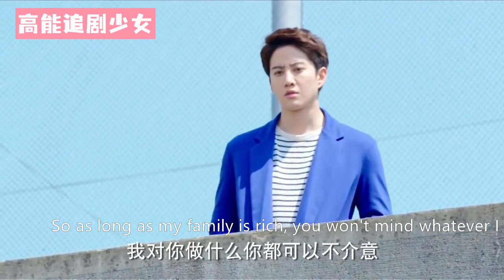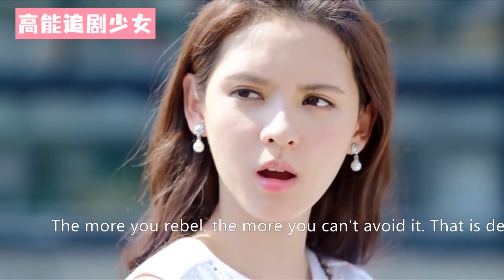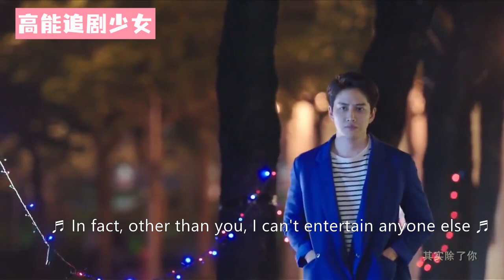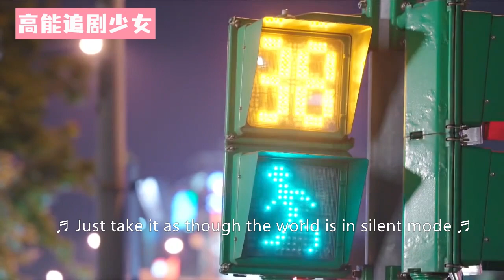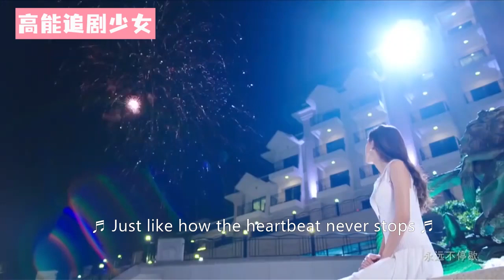灰姑娘和總裁吵架，總裁霸氣強吻她，怎料灰姑娘反手就是一巴掌！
該視頻來源於視劇（Drama Name）：親愛的公主病（MyLittlePrincess）